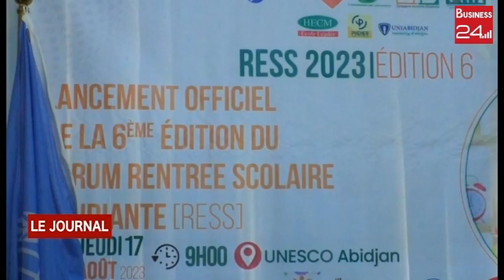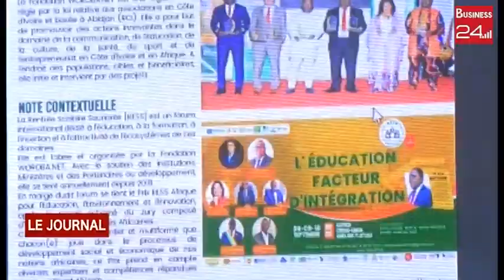EDUCATION LA FONDATION : WOROBA NET ANNONCE LA 6EME EDITION DE LA RENTREE SCOLAIRE SOURIANTE